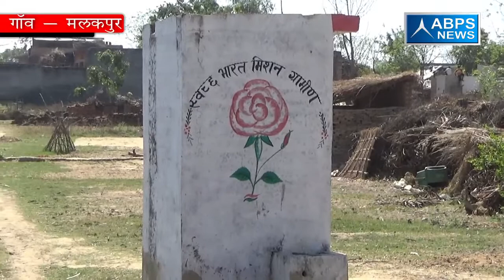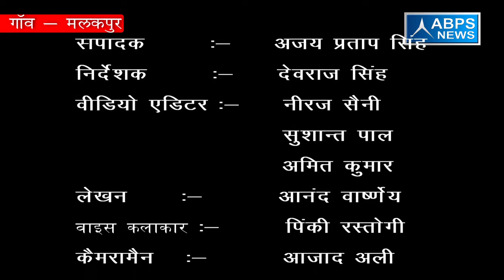ग्राम मलकपुर, ब्लॉक बुढ़नपुर ,जिला बिजनौर